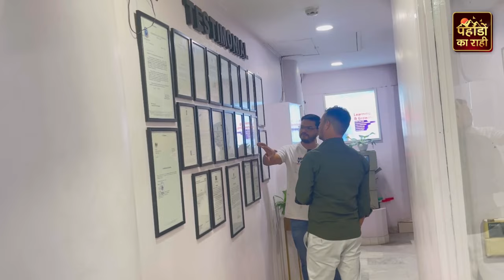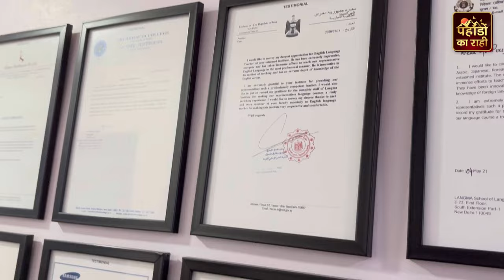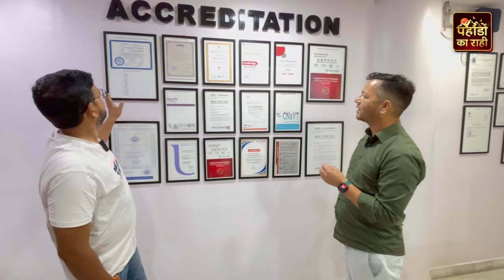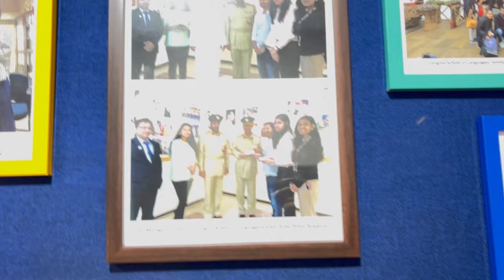गांव से पढ़ाई शहर मे बड़ा नाम || Founder of LANGMA Institute || Exclusive Interview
In this inspiring interview, we sit down with Sanjeev Rawat, the visionary founder of LANGMA School of Languages located in South Ex, Delhi. From his humble beginnings in a backward area of Uttarakhand, Sanjeev Rawat has built a global language school that now teaches more than 50 languages from around the world. Tune in to learn about his incredible journey, the challenges he overcame, and his mission to bridge cultural gaps through language education.
Kuldeep Singh Rawat, Pahado Ka Raahi, Best places in India, Gau Guthyar,  save water, Pahadi vlog,Tough life in Uttarakhad